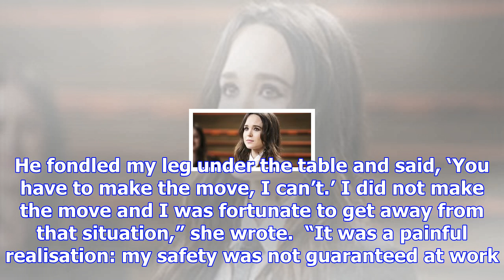Ellen page accuses x-men director brett ratner of homophobic harassment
The actress Ellen Page has accused X-Men director Brett Ratner of instructing another female cast me...